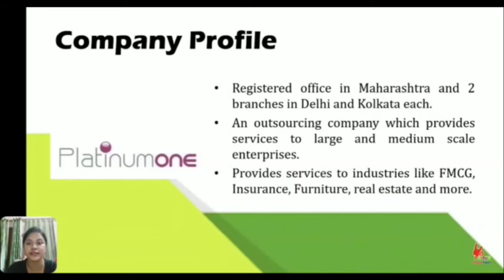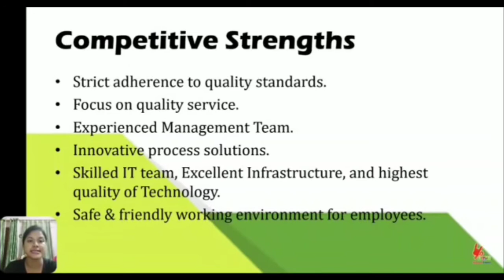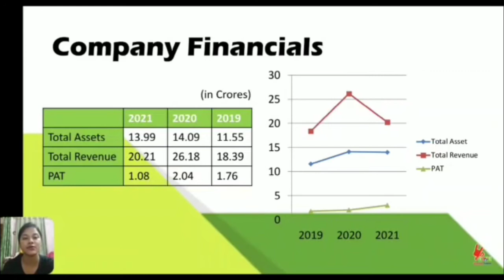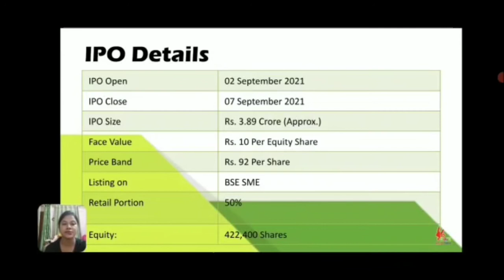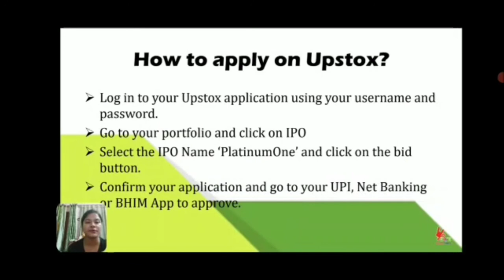smeipo Platinumone Business Services IPO Review | Invest or Avoid Platinumone Business Services IPO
smeipo ipoIn this video explain Platinumone Business Services IPO Review | Invest or Avoid Platinumone Business Services IPO